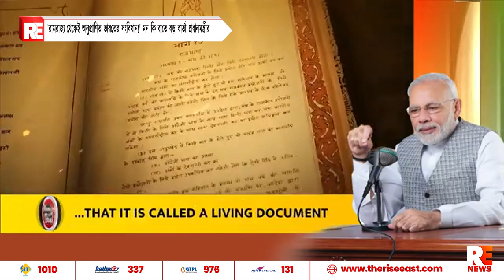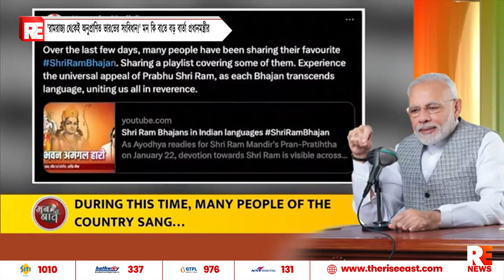'রামরাজ্য থেকেই অনুপ্রাণিত ভারতের সংবিধান!' মন কি বাতে বড় বার্তা প্রধানমন্ত্রীর